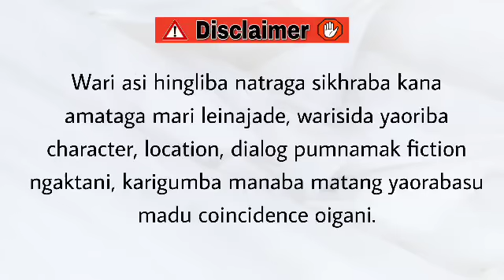Nungsibidrasu (31)/ Colors, like features, follow the changes of the emotions.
Nungsibidrasu

Chapter 31

Author - Dinesh Waikhom

Narrator - Divyalaxmi